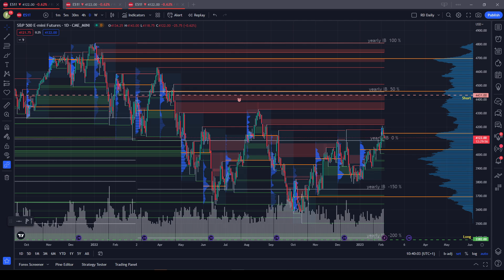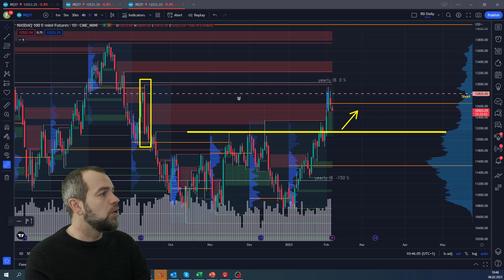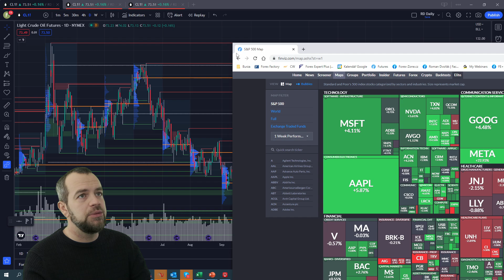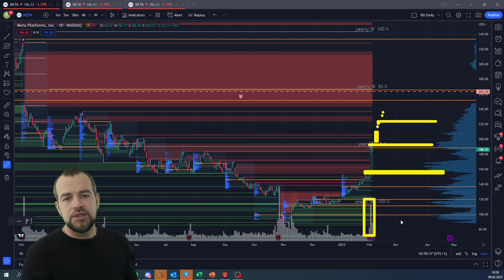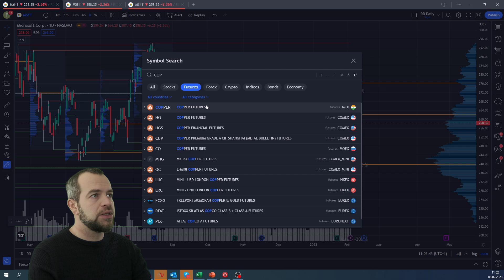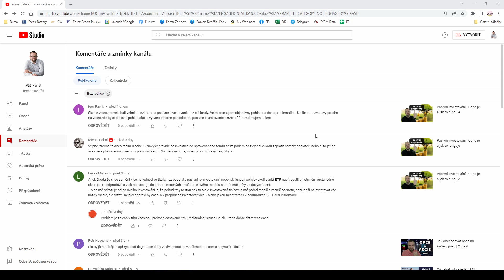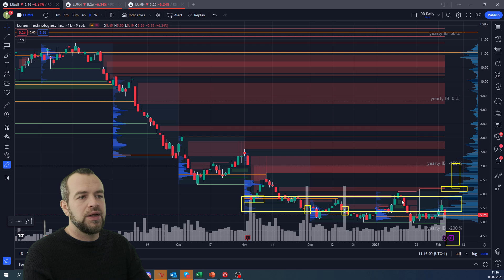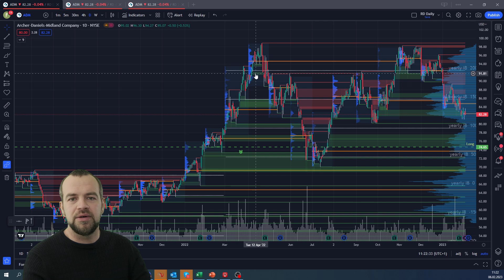Analýza akcie META (Facebook) a překvapení z US trhu práce | Týdenní výhled Romana Dvořáka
Minulý týden akcie META po výsledcích rostly přes 20%! V dnešním videu se podíváme, jestli je potenciál vyčerpán nebo kde je důležitá úroveň k nákupu. Zanalyzoval jsem také další očekávaný vývoj na US indexech, zlatě i ropě. Samozřejmě se také podíváme na vaše komentáře.

Pokud vás zajímá obchodování měn, tak se také podívejte na službu Forex Expert kde máte možnost každý den nahlédnout do mojí tradingové kuchyně.